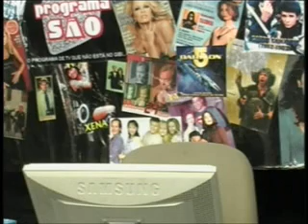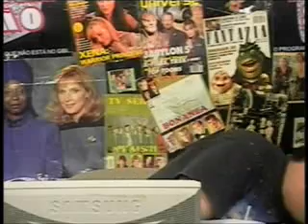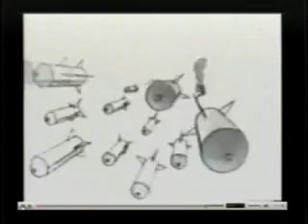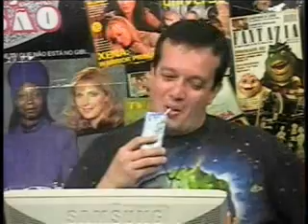Programa São - Quarteto Fantástico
Programa de TV na internet do Brasilsore séries de TV, cinema e desenhos animados.